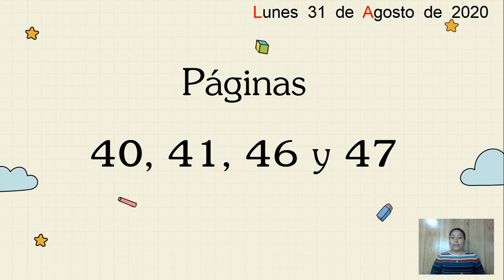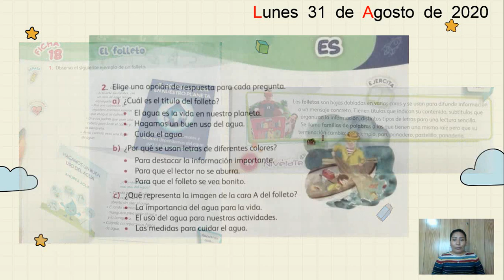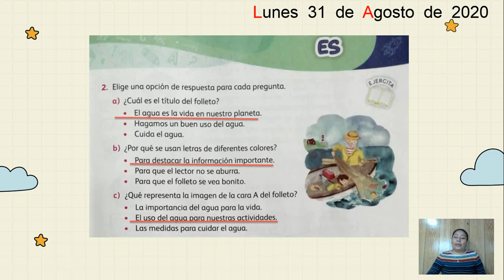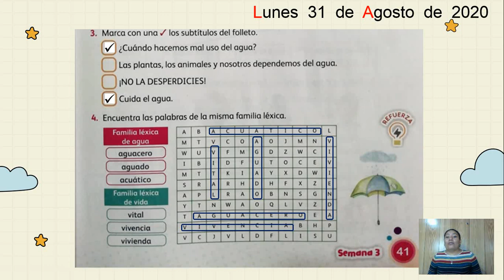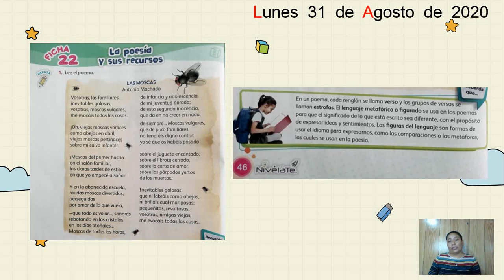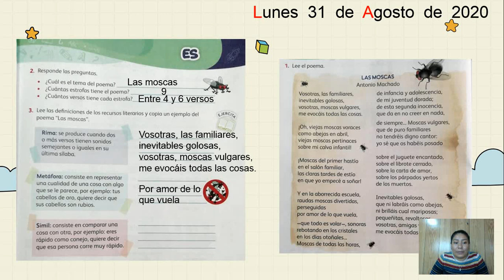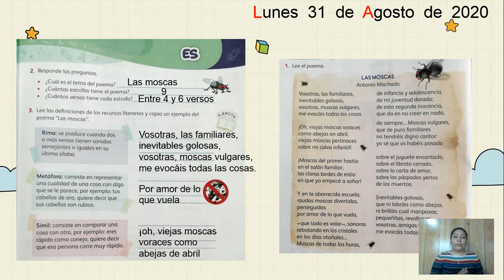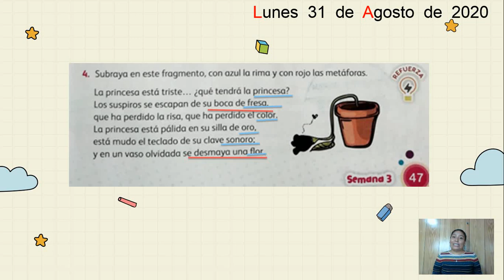CLASE 3 ESPAÑOL CUARTO GRADO 20-21